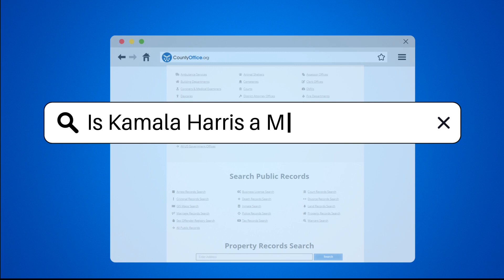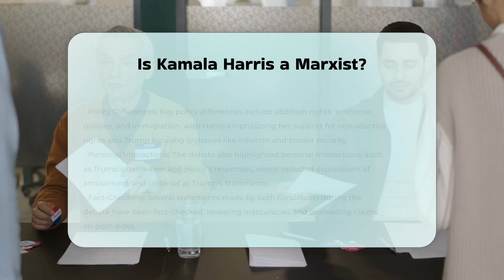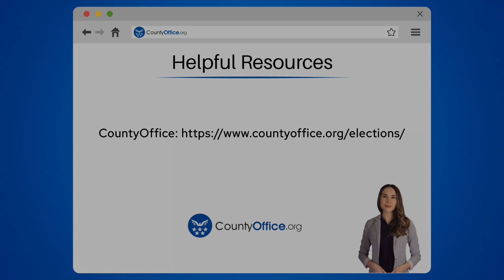Is Kamala Harris a Marxist? | CountyOffice.org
Is Kamala Harris a Marxist? In this enlightening video, we delve into the intriguing question surrounding Vice President Kamala Harris and the misconceptions about her political ideology. Explore the truth behind the claims of Marxism and communism associated with Harris, as we dissect the facts and expert opinions surrounding her beliefs and policies. Discover the reality of her stance on capitalism and the debunking of baseless accusations through insightful analysis and expert perspectives.

Unveil the complexities surrounding political labels and ideologies with a critical examination of Kamala Harris's true political alignment. Delve into the nuances of Marxist theory and capitalist principles to unravel the misconceptions and misinformation circulating in public discourse. Join us for an engaging exploration of the truth behind the rhetoric and gain a comprehensive understanding of Vice President Harris's political identity.